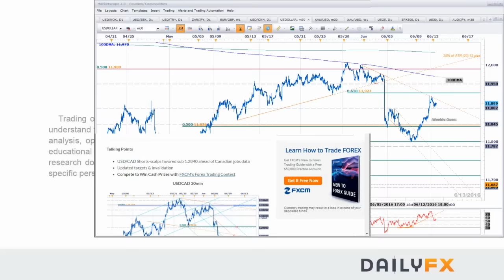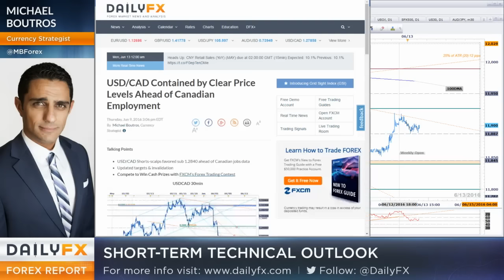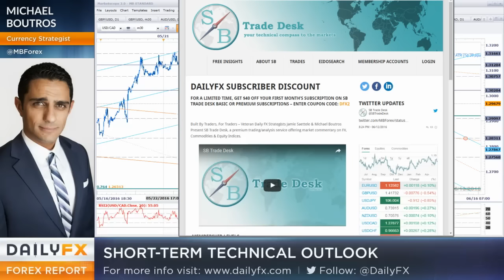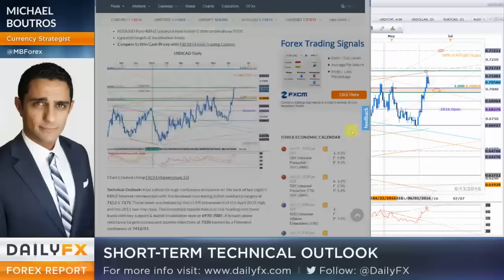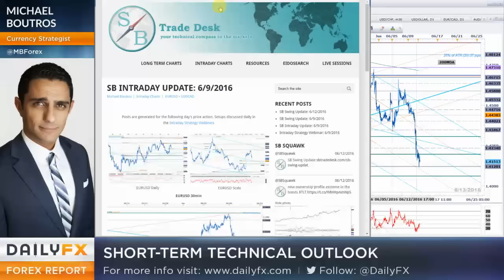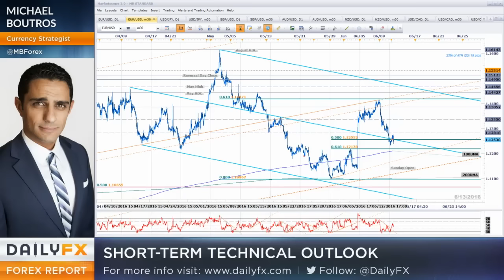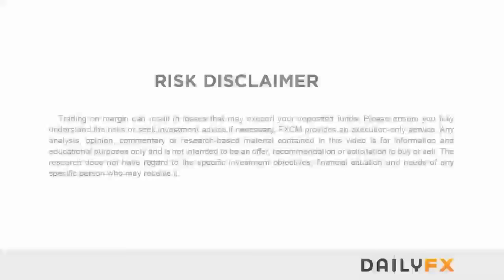Webinar: FOMC Setups - Markets Primed for Yellen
USD Setups in focus ahead of quarterly FOMC meeting
Updated targets & invalidation levels